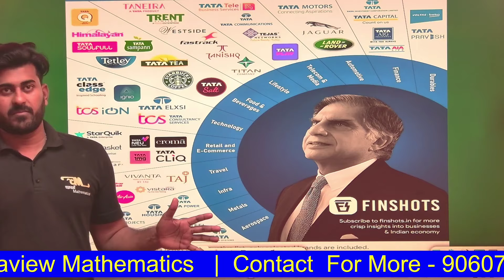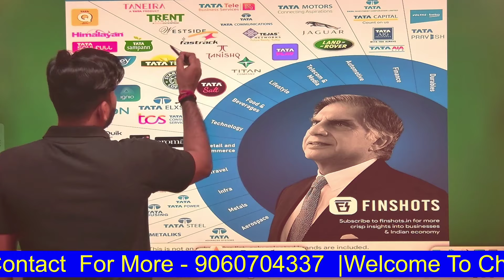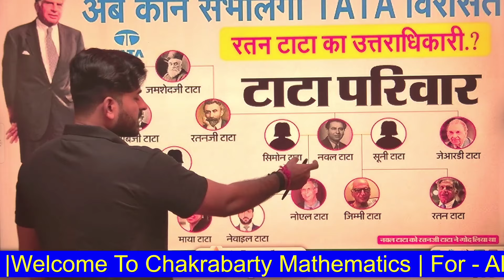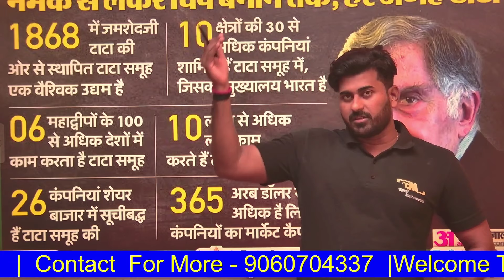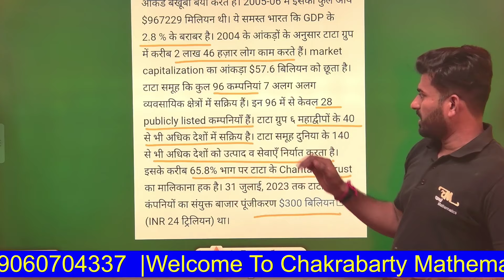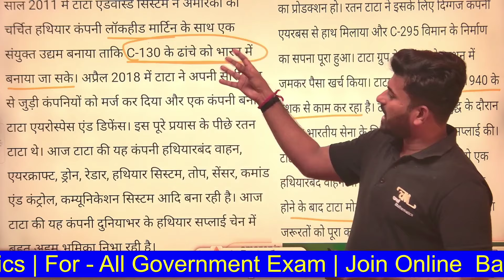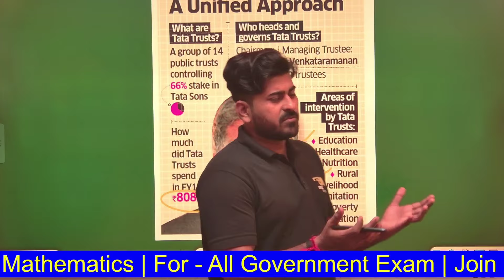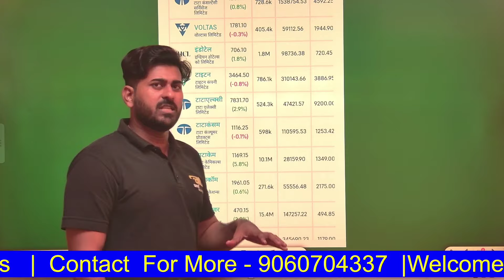क्यों प्यार में भी इतना बड़ा साम्राज्य खड़ा कर सकता है ? कौन होगा 400 अरब का मालिक ?